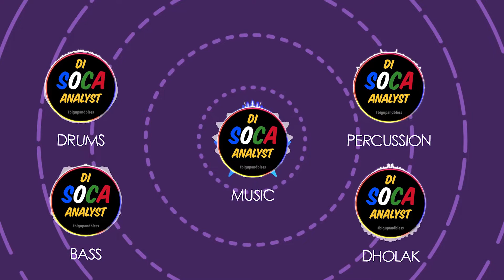The first major riddim for Trinidad Carnival 2019 | The 10x Over Riddim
The Trinidad & Tobago carnival season has begun and music is dropping like wildfire. Precision Productions have launched their first official riddim for the season, the 10x Over Riddim. It features dynamic soca artists like Patrice Roberts Music, Problem Child and Kimba Sorzano.

Here's our breakdown of the riddim

Features:

Daytime Party- Kimba Sorzano
Whole Heart- Problem Child
Into You- Patrice Roberts

Stay up to date with us at disocaanalyst.com. FOLLOW US on:
Podbean: Di Soca Analyst
Google Play: Di Soca Analyst